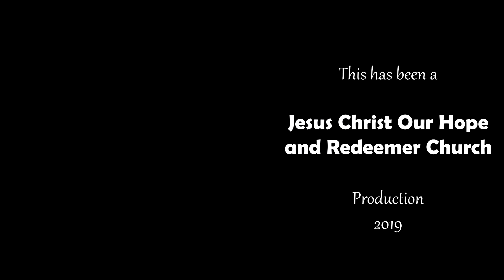This I Believe - Jasmin Hitosis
Opening song during the March 10, 2019 worship service.